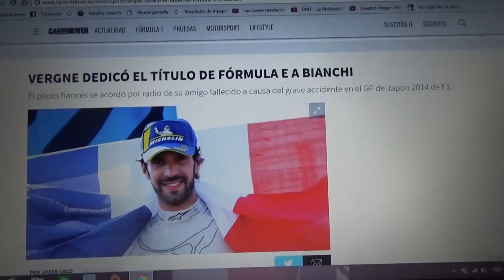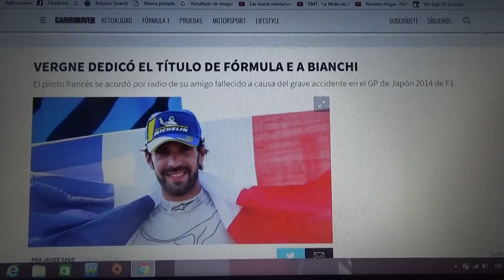Jean Eric Vergne le dedicó el título de Formula E a Jules Bianchi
El francés dedicó unas palabras en el Team Radio del equipo Techeetah a su colega y amigo quien falleció en un accidente de F1 en el GP de Japón de 2014